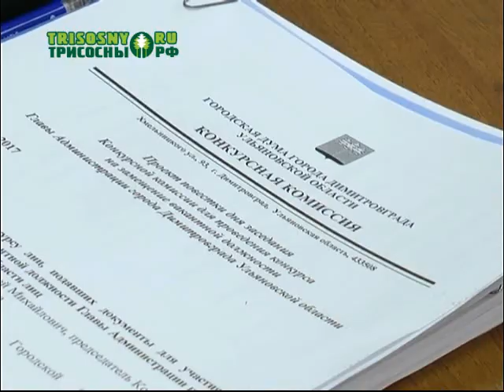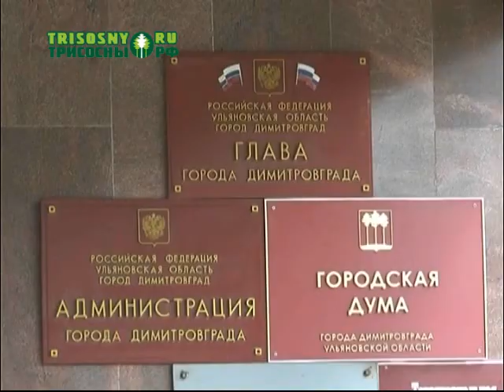Допустить всех кандидатов, чтобы рекомендовать для выборов главы администрации города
Такое решение приняла комиссия по проведению конкурса на замещение вакантной должности.